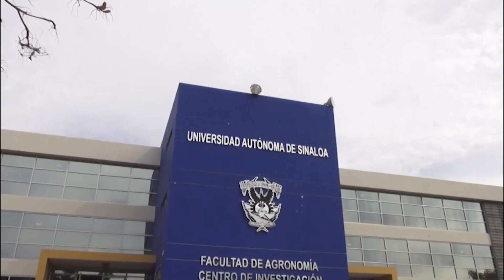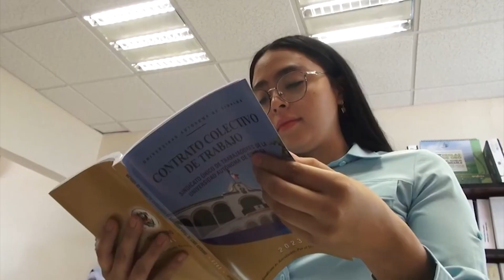Investigador de la UAS participará con ponencia sobre la importancia del análisis del suelo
El próximo 24 de octubre un investigador de la UAS participará con una ponencia magistral acerca de la importancia del análisis del suelo en la producción agrícola de granos en Sinaloa. Esto en el marco del XXVII Congreso Internacional en Ciencia Agrícolas, el cual se llevará a cabo en la Universidad Autónoma de Baja California, (UABC) Campus Mexicali.